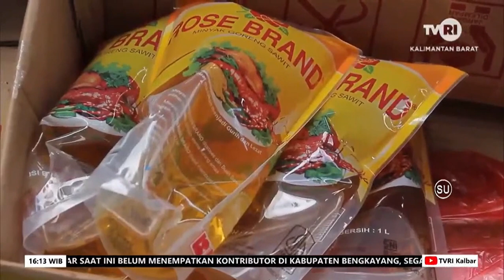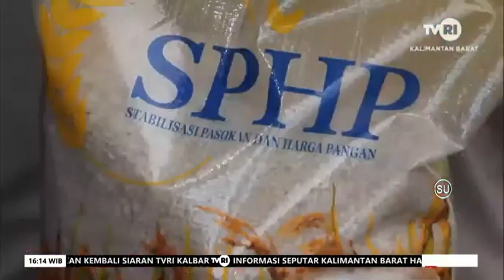BULOG HARUS GERAK CEPAT ANTISIPASI KENAIKAN HARGA BERAS